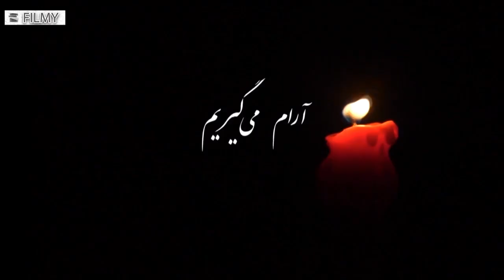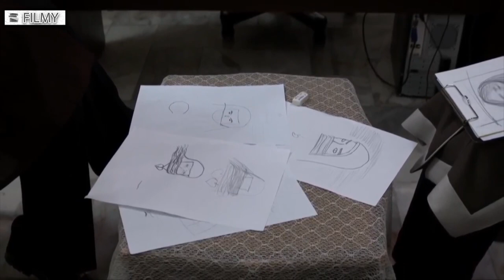سریال آرام می گیریم - قسمت 10 | Serial Aram Migirim - Part 10